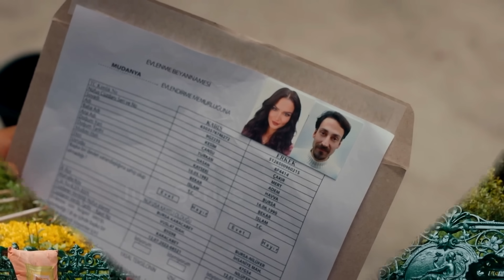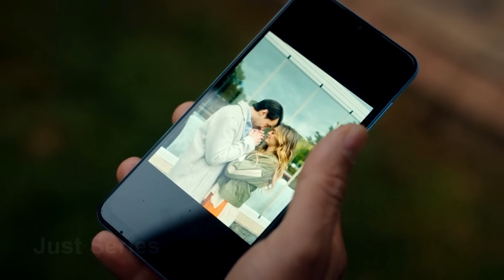Amor Imposible Capitulo 21 Avances - Telemundo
En este vídeo puedes ver la descripción online del capitulo 21 de la novela turca Amor Imposible, la serie de televisión turca Amor Imposible se estrenó en español doblada en diciembre de 2023 en el canal de televisión Telemundo